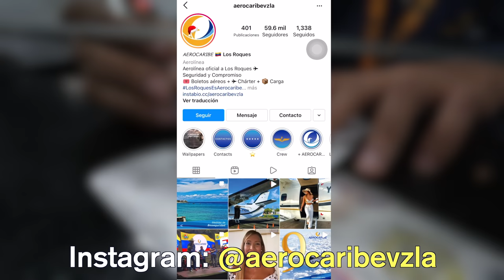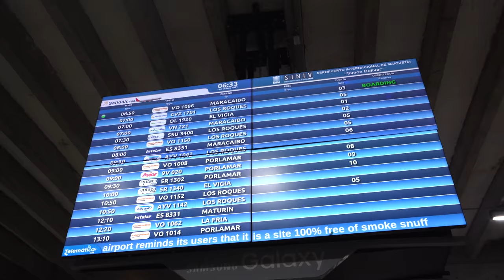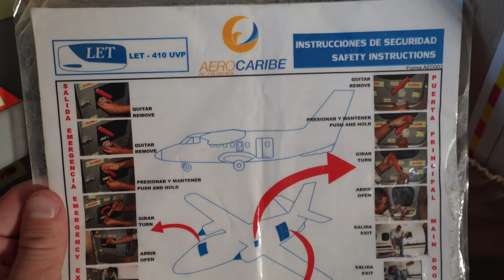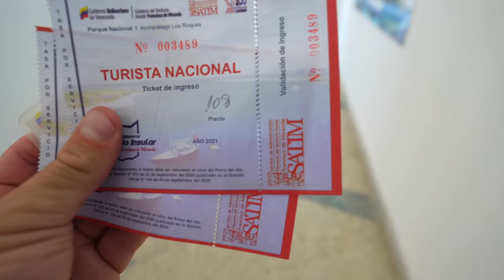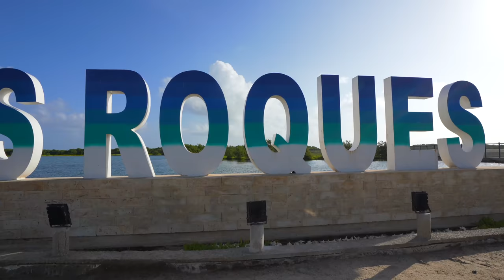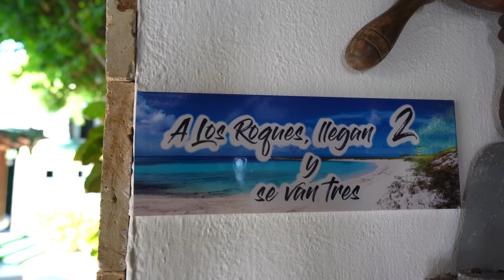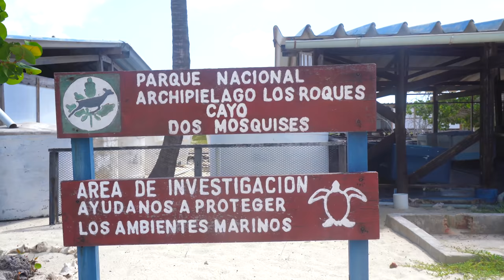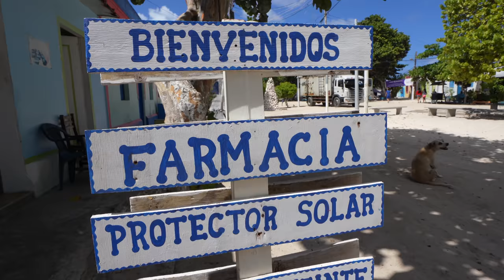¿CUANTO CUESTA VIAJAR A LOS ROQUES? ¡El paraíso! - Oscar Alejandro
¡Los Roques es el paraíso en la tierra y queda en Venezuela! ¿Cuanto cuesta viajar hasta alla? En este video hablaremos de costos de pasajes, impuestos, hospedajes, y los mejores planes que puedes hacer en este viaje soñado! Me acompaña la bellisima youtuber venezolana: @ViajandoconVero

SÍGUEME!